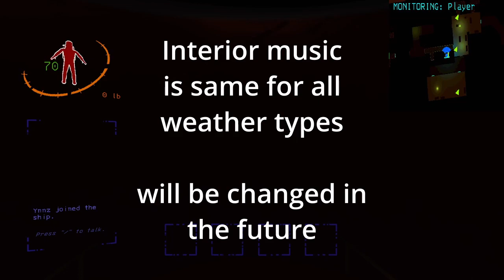Lethal Company Mod - Ynn0z's Music & SoundFX Pack 1.1.0 Preview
Mod by me :)

More info about the mod is found there!

This mod is built from another mod made by BNG, thank you
Link to mod: